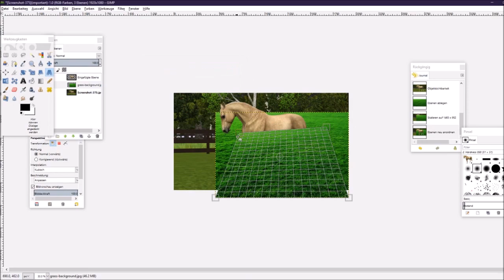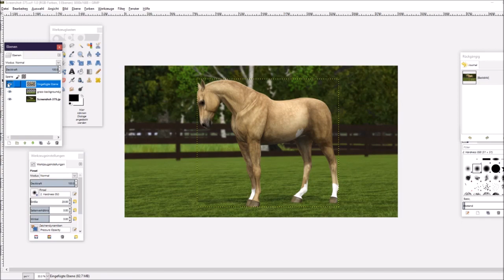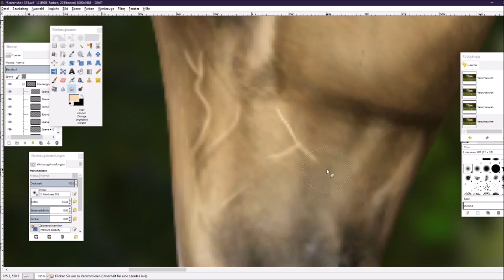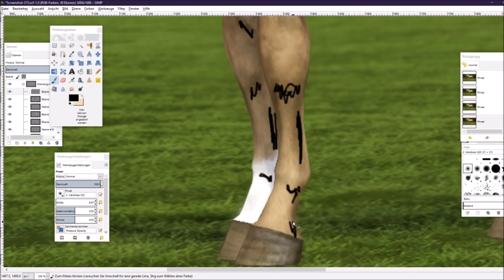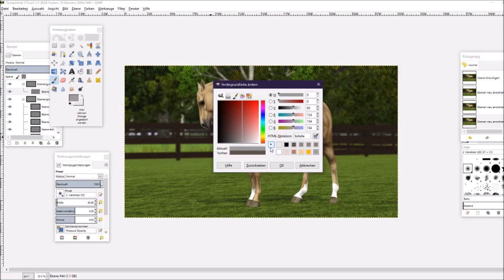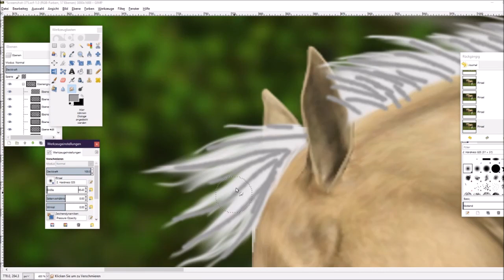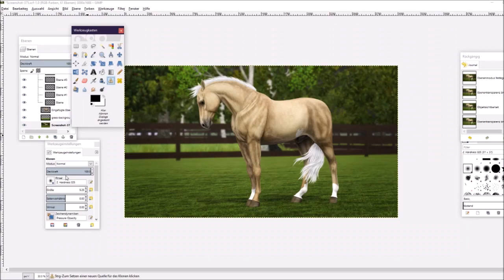Sims 3 Speededit No. 1 - Palomino Pony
The Horse: SB Dream Of Pleasure
Edited with: Gimp 2.8 and a normal PC Mouse
Game: Sims 3 (with Pets Add on)